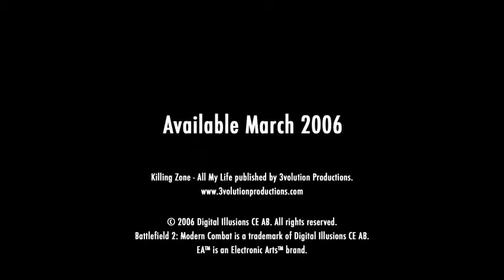Battlefield 2 Modern Combat Trailer #2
The second of the seven trailers released for the 360 port of Battlefield 2.